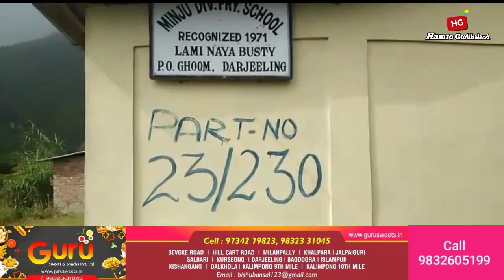सुकिया पोखरीमा GNLF जनचेतना संघर्ष समितिले घूम चेकपोस्ट देखि मिन्जो गाउँ पुग्ने बाटो गर्यो निरीक्षण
मिन्जो लम्ही गाउँ घूम खासमहल अन्तर्गत सुकिया पोखरी  ब्लकका स्थानीय बासिन्दाको अनुरोधमा गोरामुमो जनचेतना संघर्ष समितिले घूम चेक पोस्ट देखि मिन्जो गाउँ सम्म पुग्ने बाटोको निरीक्षण गर्यो ।

Hamro Gorkhaland is A leading & complete news, information and entertainment online news channel of Darjeeling, kalimpong, kurseong, mirik, Sikkim,s siliguri & North bengal.

For any queries, help & advertisement or any news photos & videos of your area.